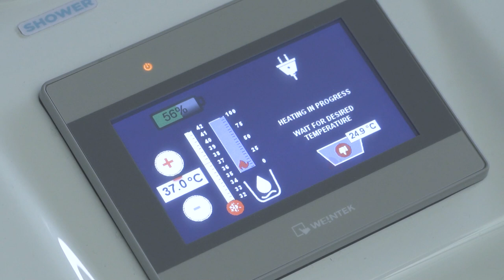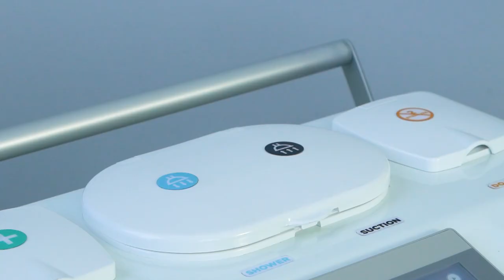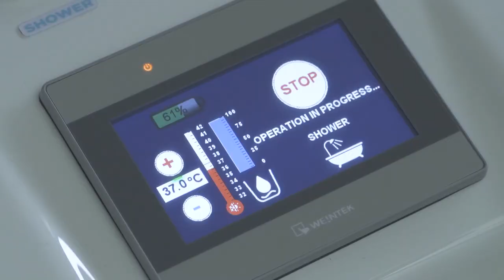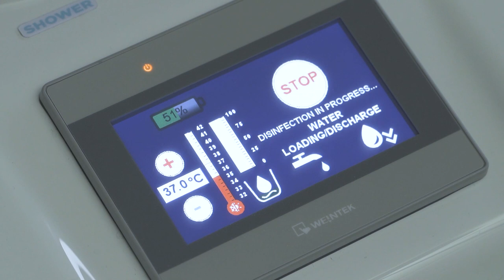TROLLY B. - The washing system for bedridden patients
Don't you wish you could always guarantee your loved ones who are not self-sufficient: security and comfort?

Trolly B. wants to help you in this task.
At the moment there are several ways to wash a bedridden patient:

- You lift the patient with a special lift and take them to an assisted bathroom;
- You approach the patient's bed with a shower stretcher and take the patient to the assisted bathroom;
- You wash the patient in bed with carafes of water.

Now imagine that you have to go through one of these solutions, which have several critical points in common: the possibility of falls, colds, and also can be undignified.

Such situations are difficult both for the lure and for the health and social worker.
Trolly B. wants to reduce these problems and make the shower a dignified and safe moment.